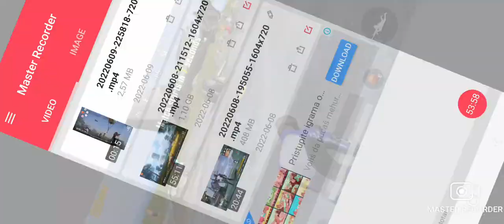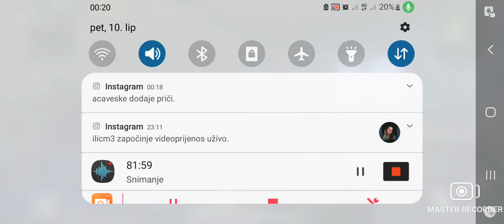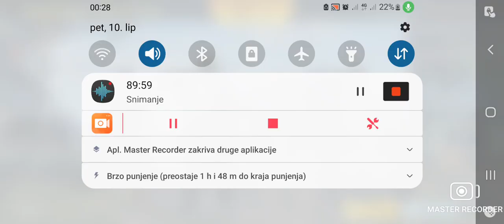naj brži kar i m 24 u zivotu